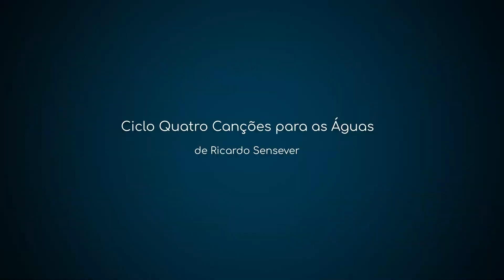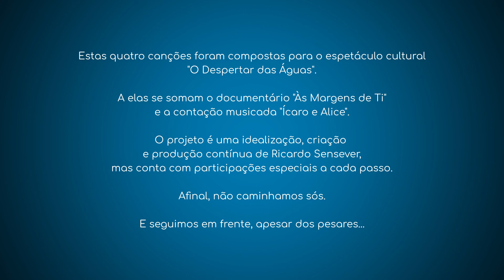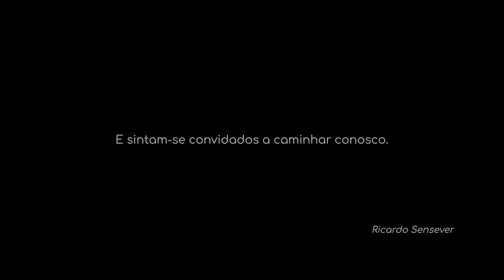Nº3 "O Que Verte dos Teus Olhos" do Ciclo Quatro Canções para as Águas de Ricardo Sensever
Participações especias: Helena Sala, Luciléia Belter e Josei Pereira